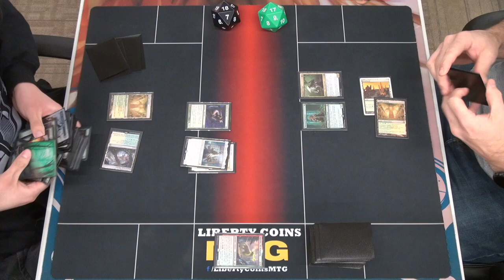Selesnya Auras 🟢⚪ vs Abzan Toxic 🟢⚪⚫ 03-31-23 | Pioneer MTG Tournament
Regular REL
Format: Pioneer

Open Discord.